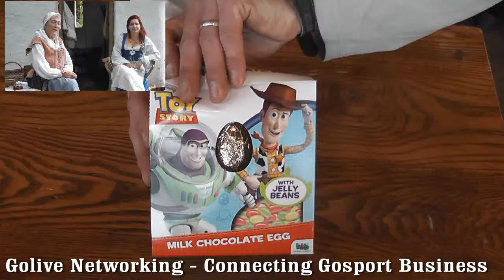Alver Village Gosport